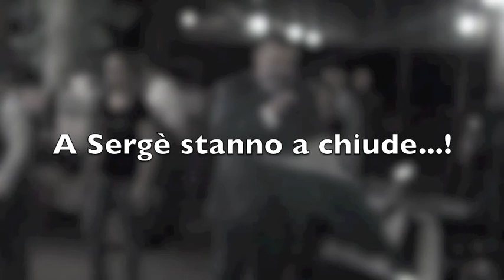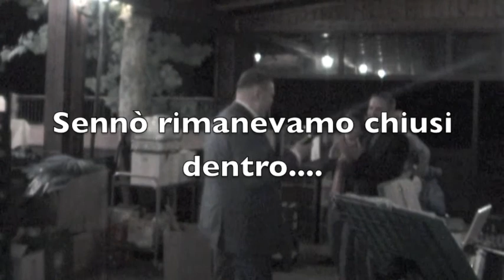Anna e Sergio...IL FILM